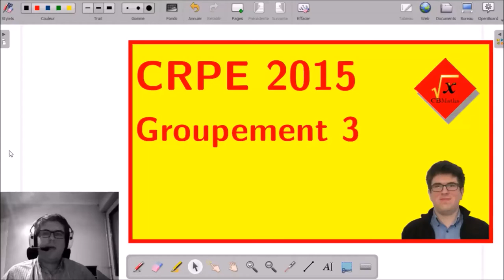II-3 - Fractions, calculs et comparaison | CRPE 2015 Grp 3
___________ TIMECODE ___________
LECTURE DE L'ENONCE 00:10
RESOLUTION
01:35 | Question 1
03:34 | Question 2a
05:02 | Question 2b
06:52 | Question 2c